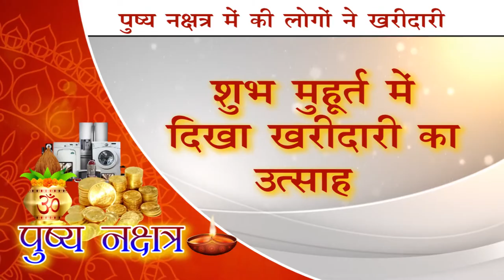पुष्य नक्षत्र का बाज़ार में उत्साह | Talented India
दीपावली के मौके पर लोगों ने इंदौर के सराफा बाज़ार में खरीदारी की| इसके अलावा बर्तन बाज़ार, खजूरी बाज़ार, इलेक्ट्रॉनिक मार्केट और गाड़ियों के शोरूम पर भी लोगों की भीड़ नज़र आई|